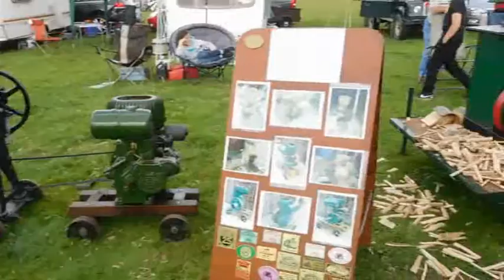Biddenden tractorfest and country show 2017 part 6